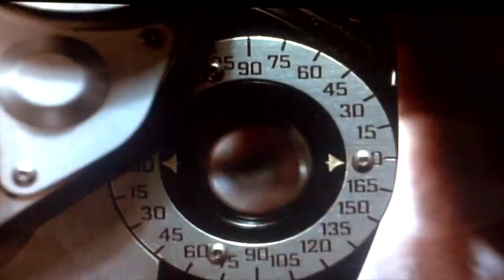Paul Newman | Fast Eddie Upgrade 2.0 Scene from the Color of Money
Fast Eddie Felson gets an upgrade!